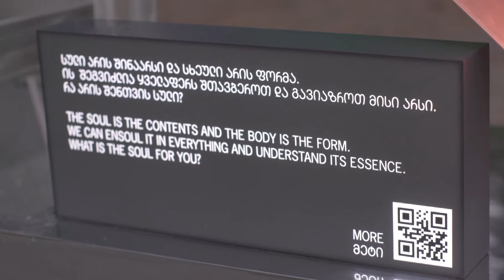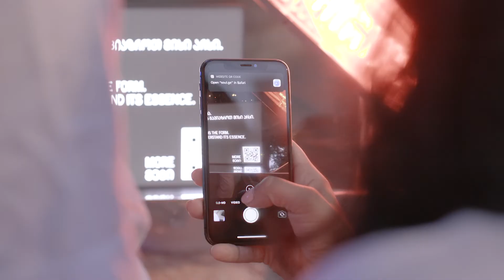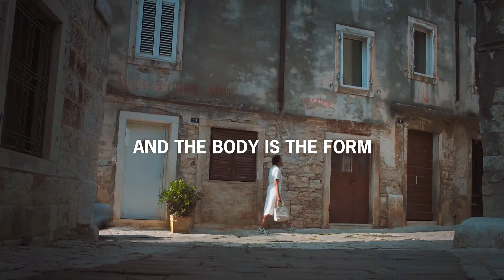Porsche Taycan - Soul Electrified